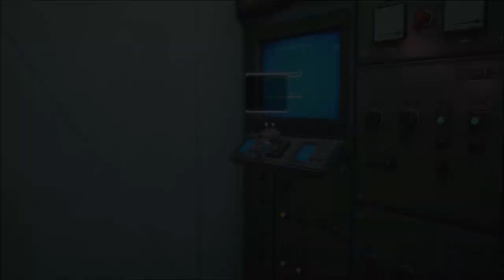Stray - Ch 12 - Control Room Gameplay Walkthrough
Stray is a third person action game. You play as a Cat that has been separated from its family. After finding the robot B-12, the pair of you set off to return to the Surface.
Survive the sunless streets of this lost city